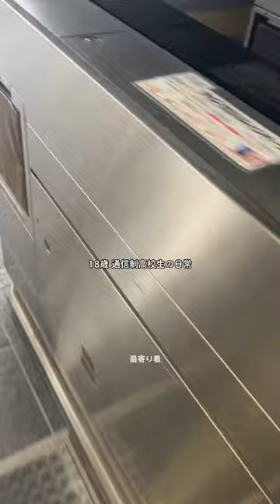TikTokで30万回再生！通信制高校生の学校行く1日🏠